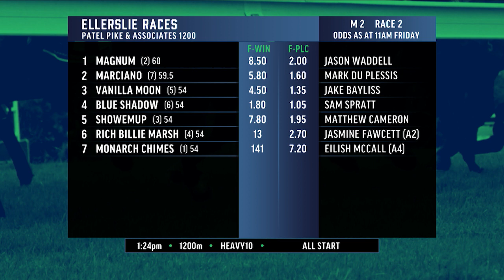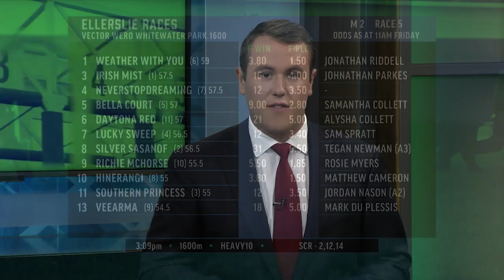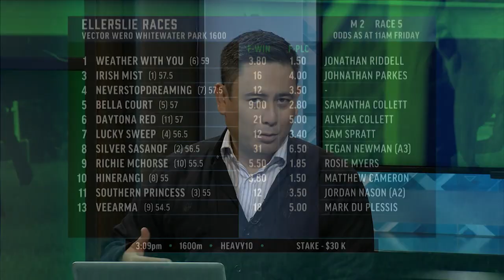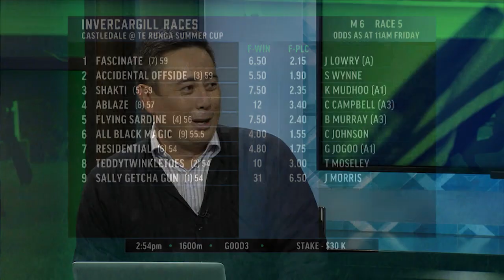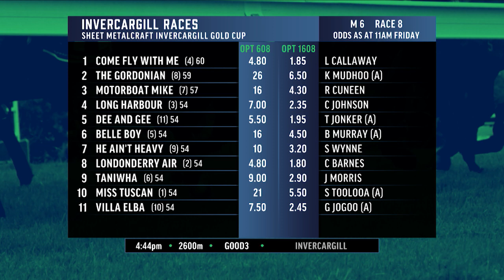TFC Plus 16 February